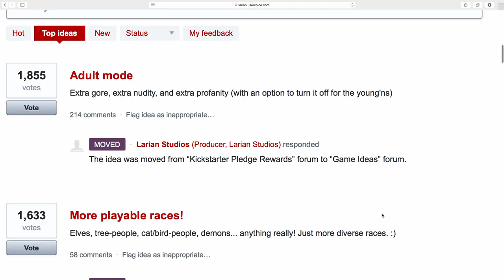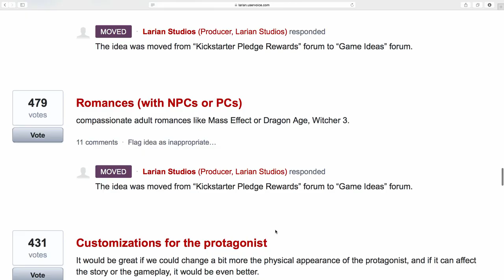Divinity: Original Sin 2 - Kickstarter Update 13: Is that a Yes?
He’s a legend among RPG fans, with some of the most impressive credentials in the world of games writing… and now he’s agreed to help us bring the characters of D:OS2 to life. Chris Avellone (Planescape: Torment; Star Wars: Knights of the Old Republic 2, Fallout: New Vegas) will develop and write one of the playable origin stories in the game, meaning fans of his work will get to play through Divinity: Original Sin 2, Avellone-style.